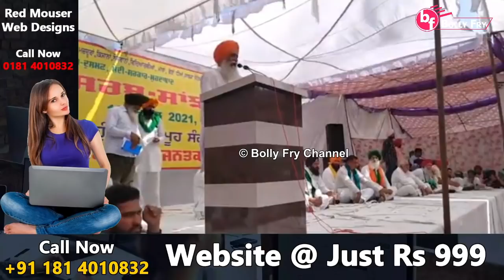Gurnam Singh Chaduni Live Speech today From Kisan Maha Rally Gurdaspur